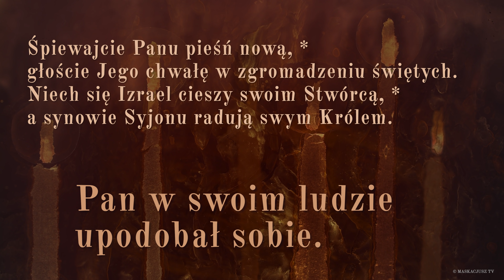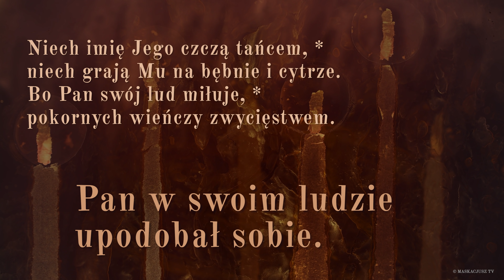PsalmResponsoryjny | 23 września 2021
Ps 149, 1b-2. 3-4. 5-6a i 9b (R.: por. 4a)

     Pan w swoim ludzie upodobał sobie.

Śpiewajcie Panu pieśń nową, *
głoście Jego chwałę w zgromadzeniu świętych.
Niech się Izrael cieszy swoim Stwórcą, *
a synowie Syjonu radują swym Królem.

Niech imię Jego czczą tańcem, *
niech grają Mu na bębnie i cytrze.
Bo Pan swój lud miłuje, *
pokornych wieńczy zwycięstwem.

Niech święci cieszą się w chwale, *
niech się weselą przy uczcie niebieskiej.
Chwała Boża niech będzie w ich ustach; *
to jest chwałą wszystkich Jego świętych.